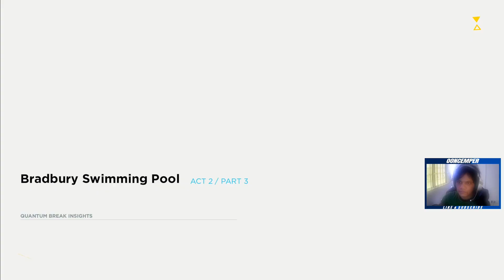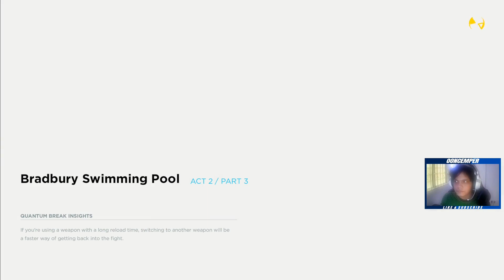Speedsters?? | Quantum Break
Quantum Break Gameplay Part 3

::PC Specs::
CPU: Ryzen 7 2700